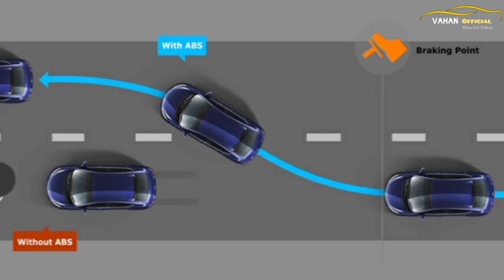Alto 800 Std vs Lxi 2021 || Detailed Comparison of Alto 800 Base Models in Hindi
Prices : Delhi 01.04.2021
Alto 800 std :
Ex-Showroom : 2,99,800 /On-Road : 3,47,0000

Alto 800 Lxi:
Ex-Showroom : 3,63,900 /On-Road : 4,17,000

About Me:
Hi, My Name is Saqib, From Delhi-6